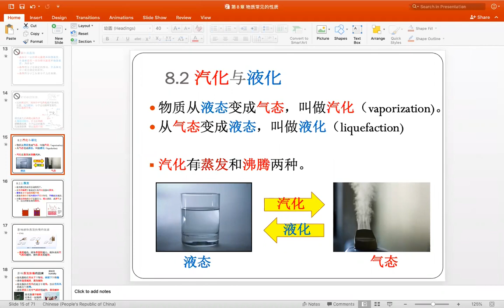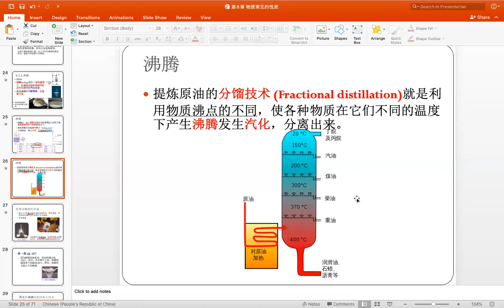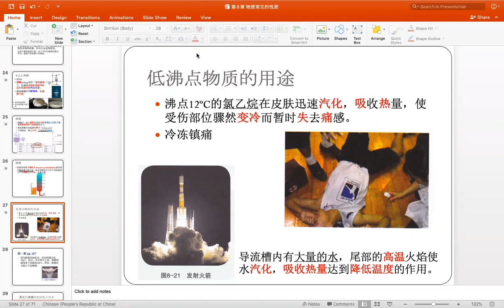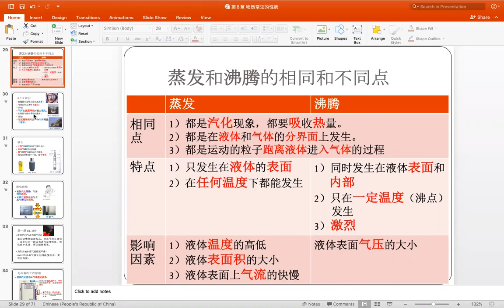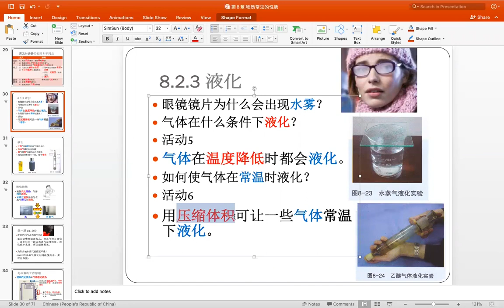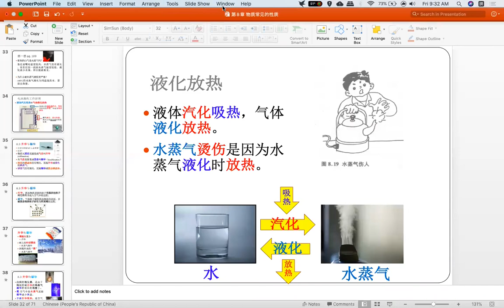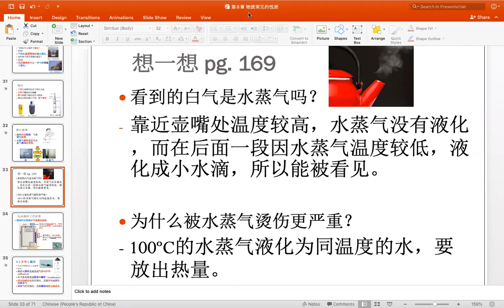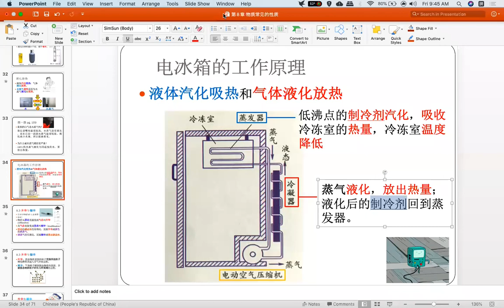初一综合科学上册第8章物质常见的性质 part 3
8.2 汽化与液化

沸腾；低沸点物质的运用；蒸发和沸腾的相同点和不同点；液化；电冰箱的工作原理